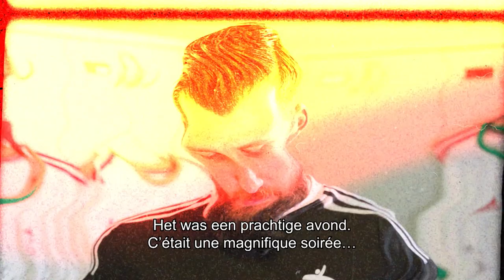REPLAY | Xavier Mercier over belangrijke goals & assists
Xavier Mercier heeft ons al heel wat mooie momenten bezorgd. Eleven pikte er een aantal uit en laat ze becommentariëren door onze kapitein.